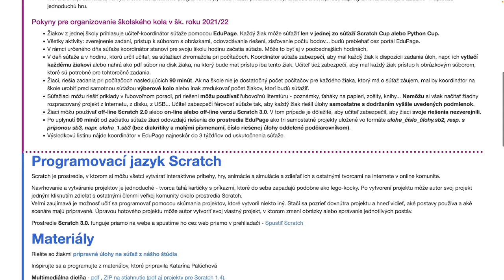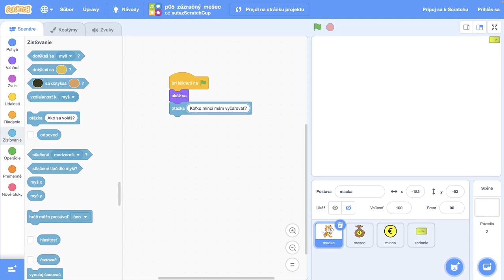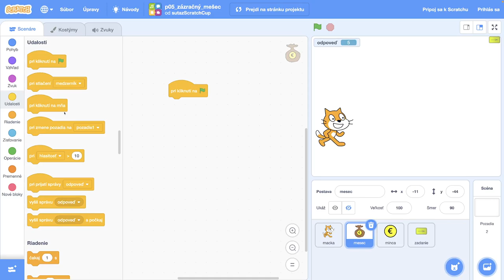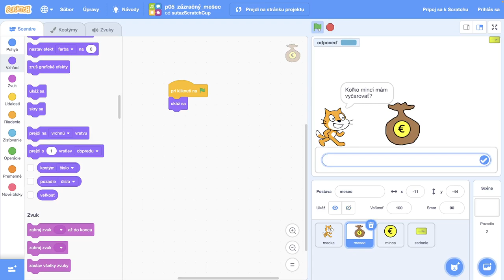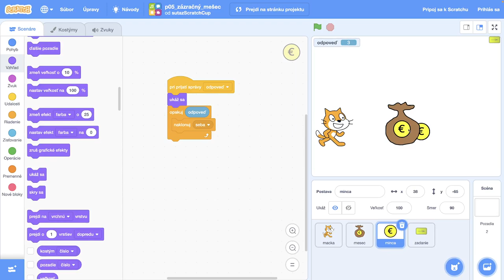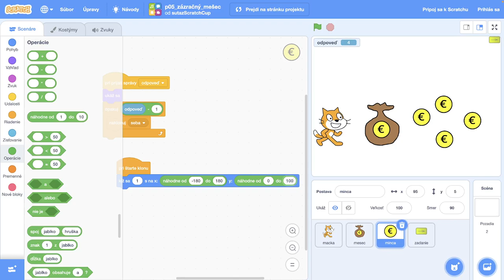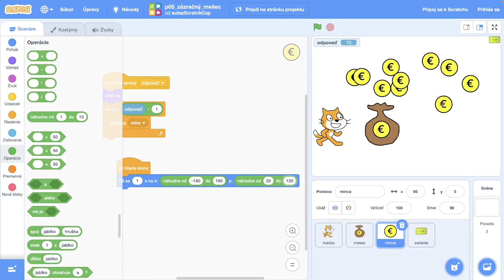🛖 Zázračný mešec - ScratchCup